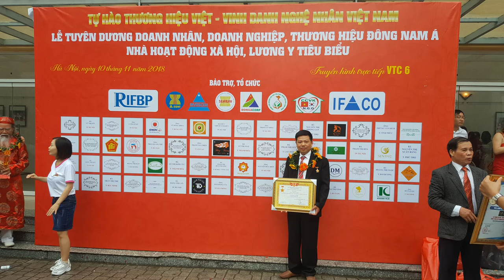Kệ tivi gỗ hương đá louis Tân Cổ Điển chân cong 2m20 Siêu Dầy. đồ gỗ Hiền Lanh. 0986883349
Kệ tivi gỗ hương đá louis hoàng gia chân cong 2m20 Siêu Dầy. đồ gỗ Hiền Lanh. 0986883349
Kệ tivi gỗ hương đá được thiết kế theo kiểu louis hoàng gia tân cổ điển. Kệ tivi gỗ hương đá thiết kế phù hợp với tivi lên tới 100 inch